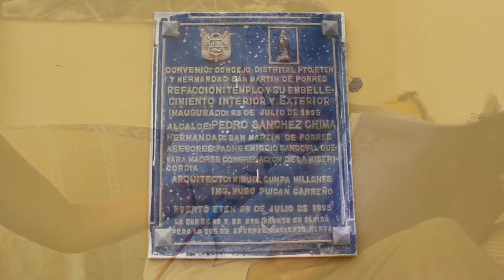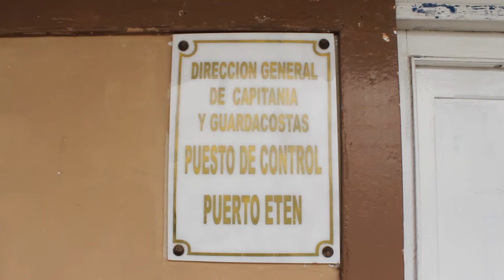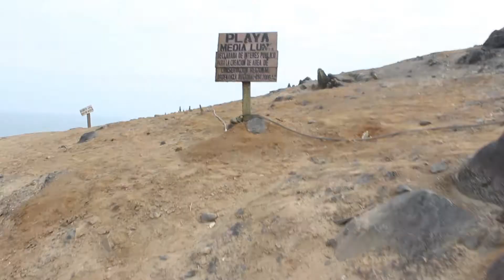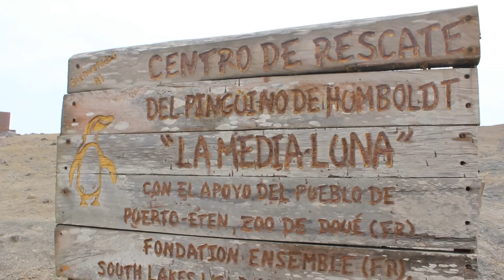Nota periodística sobre Puerto Eten